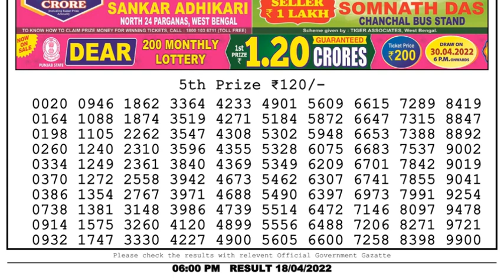Nagaland Lottery Sambad Result | Dear Lottery